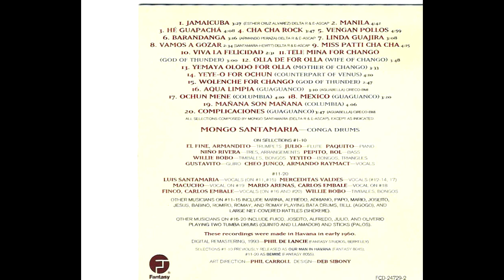Mongo Santamaría - Lindaguajira (1959)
Our Man in Havana (Fantasy 1959)
The two records that make up Our Man in Havana (the other date was originally called Bembe) were recorded in 1960 during a visit to Cuba by Mongo Santamaria and Willie Bobo. The first set is superb, featuring an unusual mixture of instruments for a Cuban band: two trumpets, flute, piano, tres (Nino Rivera), bass, timbales, bongos, guiro, conga, and two vocalists. The playing by the local musicians is of high quality, and the ten selections are quite enjoyable. Unfortunately though, that project is combined with the cuts from Bembe, which are in a very different style. The latter project has the music performed entirely by vocalists, other than the percussion of Santamaria and Bobo. Consisting of folk melodies and religious songs, with the emphasis totally on the chanting and singing, the music is intriguing from a historical standpoint but the jazz content is nil on this emotional date (which has Merceditas Valdes taking the vocal on four numbers).